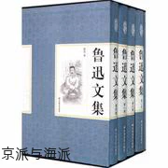鲁迅文集 京派与海派